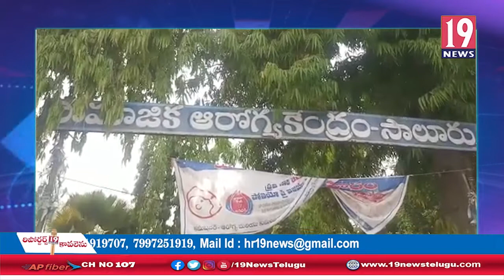సాలూరు ప్రభుత్వ ఆసుపత్రిలో బయో మెడికల్ పరికరాల పై CID తనిఖీలు: విజయనగరం జిల్లా